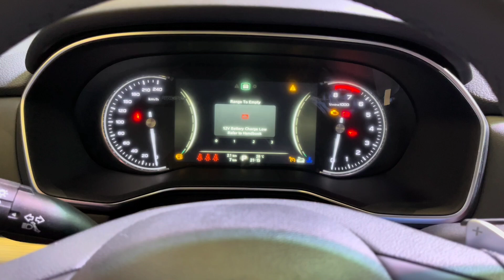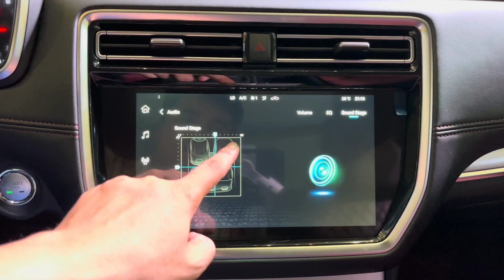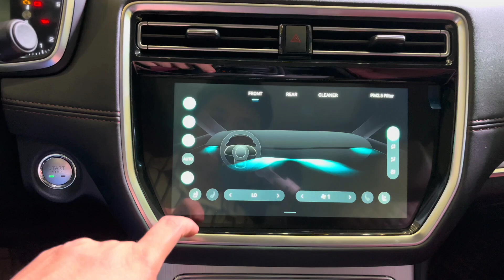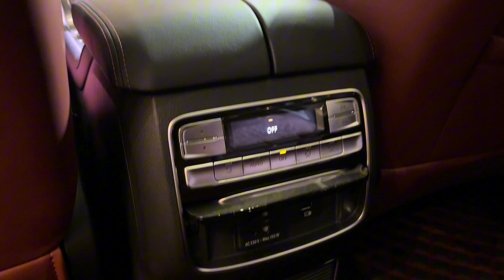2024 MG RX8 - 7 Seater AWD Premium SUV | Black Edition